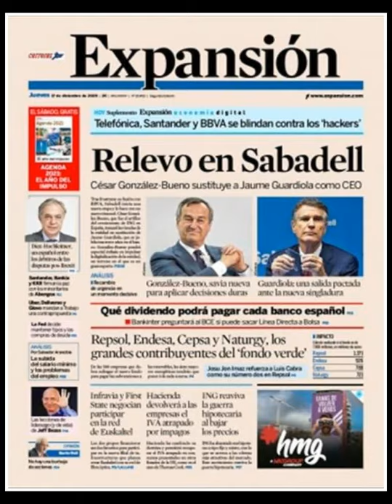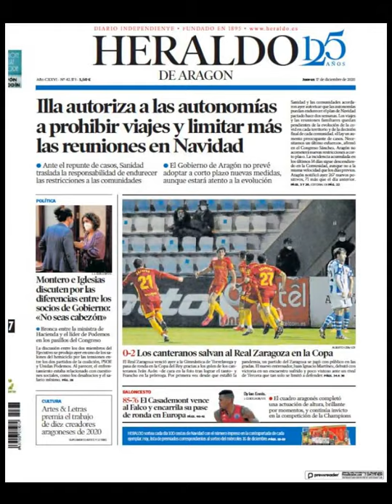Noticias Jueves 17 Diciembre 20 Principales Titulares Portada Diarios Periódicos España Spain